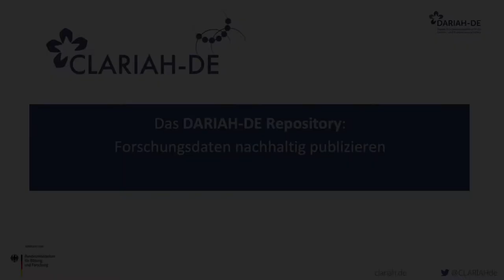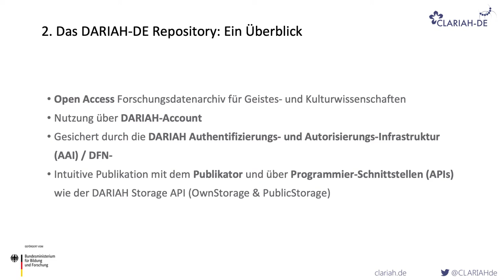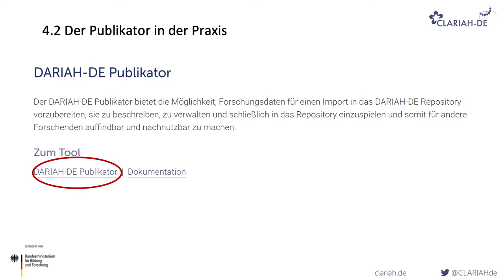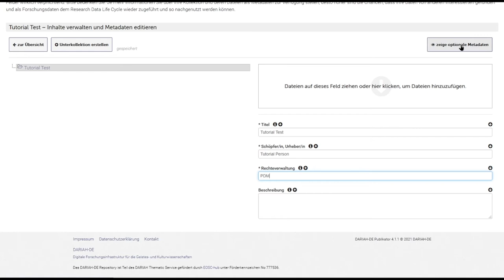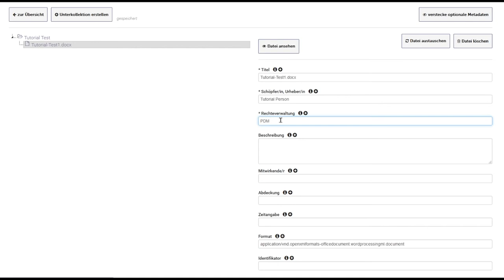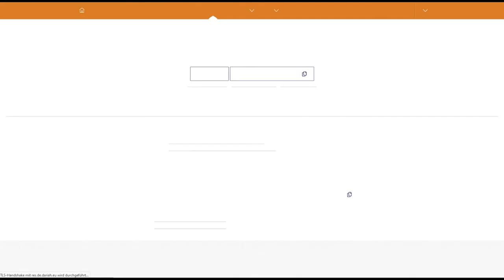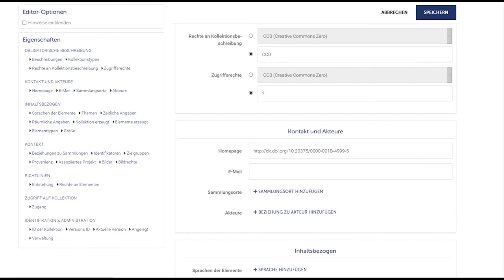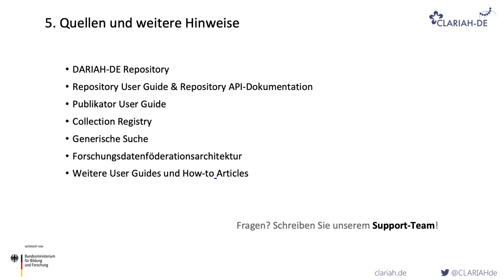DARIAH-DE Publikator Tutorial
Mit dem Publikations-Tool von DARIAH-DE können Sie Ihre Forschungsdaten ins DARIAH-DE Repository laden und sie mit Metadaten auszeichnen. Im Video werden Sie Schritt für Schritt durch den Publikationsprozess begleitet und erhalten außerdem spannende Hintergrundinformationen zum DARIAH-DE Publikator.

Inhalte:
00:00 Einleitung: Worum geht's in diesem Video?
01:22 Forschungsdaten bei DARIAH-DE
02:16 Das DARIAH-DE Repository: Ein Überblick
04:46 Der DARIAH-DE Publikator
06:28 Hands-On Einspielen von Daten im Publikator
16:15 Die eingespielte Kollektion im Repository
17:58 Beschreibung der Kollektion in der Collection Registry
21:58 Weitere Themen und Hinweise

Hier finden Sie Zusatzmaterialien sowie weiterführende Informationen  zu den Inhalten.
Auch können Sie darüber ein Zertifikat für das Absolvieren dieser  Lernmaterialien anfordern.